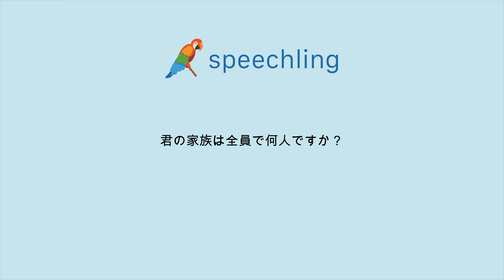일본어로 "가족은 몇 명인가요?" 말하는 법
남자 목소리 :
君の家族は全員で何人ですか？

여성 목소리 :
あなたの家族は全員で何人ですか？

남성 음성 번역 :
가족은 몇 명인가요?